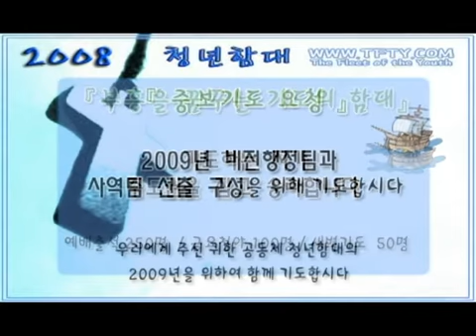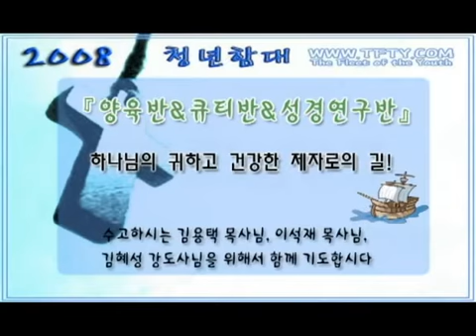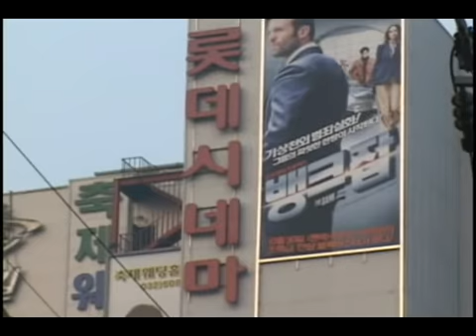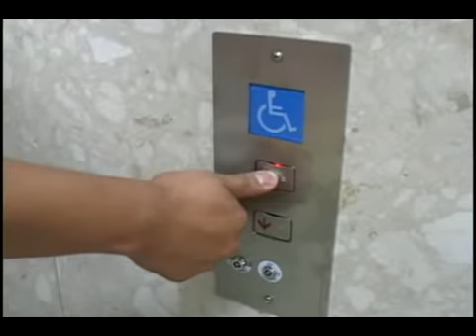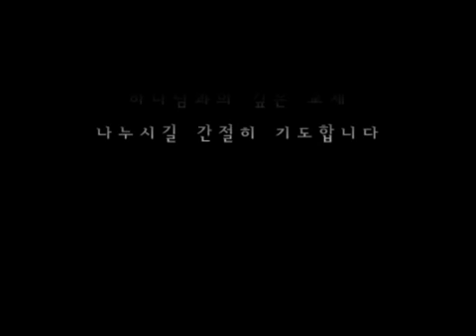tfty 081102 광고 02